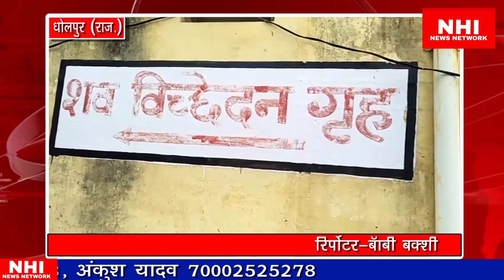NHI Top 5 22 09 2018 03 PM